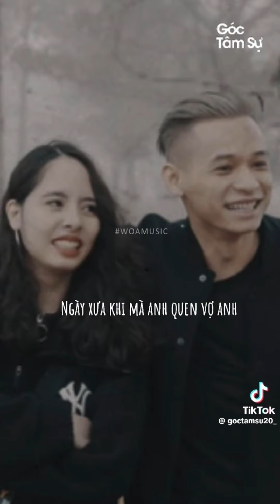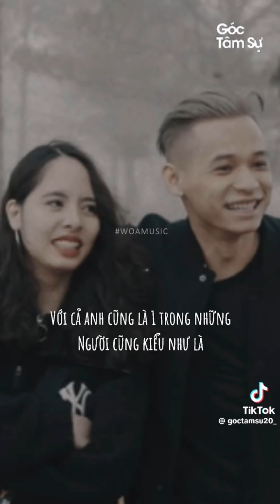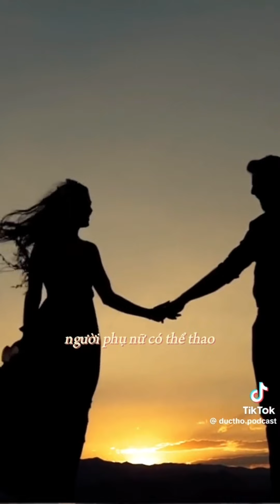{TỔNG HỢP}Những câu nói/câu truyện tâm trạng, ý nghĩa có thể chạm vào trái tim bạn#35_tonghopshorts